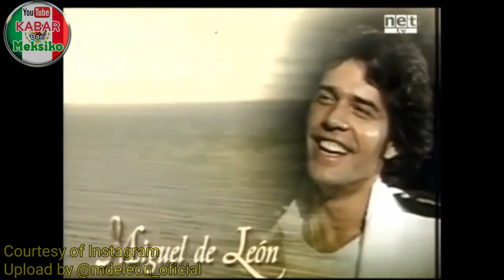Deretan bintang telenovela (pria) berdarah asing yang sukses berkarir & populer di Meksiko Bag ke-2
Deretan bintang telenovela (pria) berdarah asing yang sukses berkarir & meraih ketenaran di Meksiko Bag ke-2
Una fila de estrellas de telenovelas (masculinas) de sangre extranjera que tienen una carrera exitosa y alcanzan la fama en México - Parte 2
A row of telenovelas (male) stars of foreign blood who have a successful career & achieve fame in Mexico - Part 2

Photo & video sources:
Facebook @Aventuras En El Tiempo Solo Por Tiin
Facebook @Yo Fui Generación TN
Facebook @Estrenos Y Finales De Telenovelas
Facebook @De Primera Mano palabras amor y sentimiento
Facebook @Complices al rescate Silvana y Mariana
Youtube channel @Juan Carlos ORTEGA HT
Youtube Channel @TeleMX Telenovelas y Series
Univision
TVnotas
Wikipedia
Imdb
Pixabay
Curadas
FilmAffinity
Ay Ojon
Matches